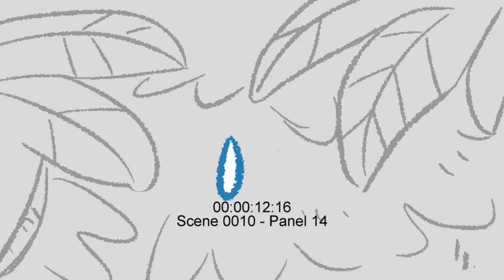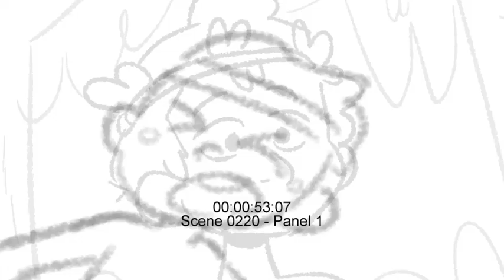Test Animation 2D Storyboard Animatic - Ambrosia Short Film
This is part 2 of the Test Animation animatic for the Short film entitled Ambrosia which grew to become the Moonstone Saga series.